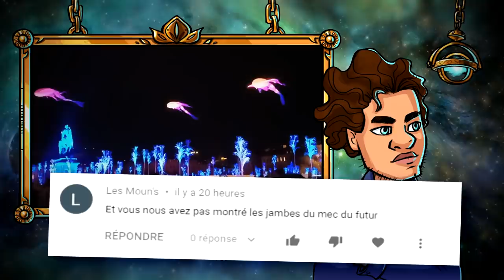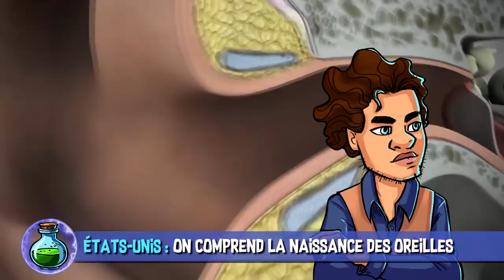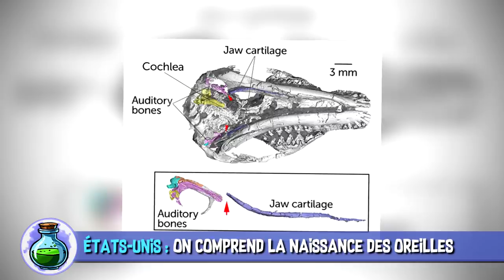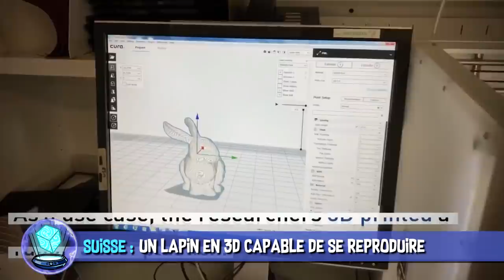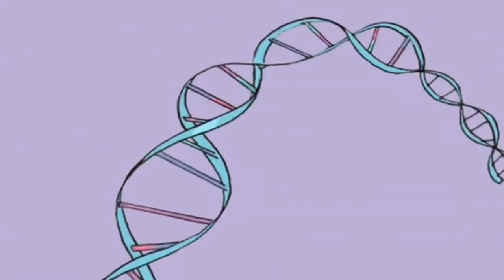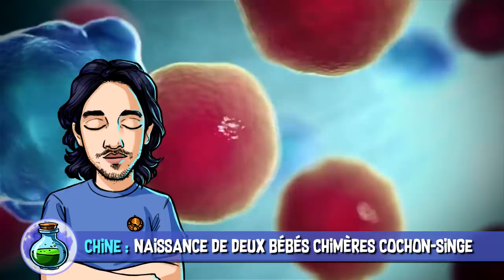Contraception masculine & cochons-singes - AstroNews #61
L’Astrolabe vous présente les dernières actualités Sciences et High-Tech décortiquées en vidéo. Entre les chimères cochon-singes et les grand-mère orques, quelle actu vous a le plus intéressés ?

 SOURCES :
01:22 États-Unis : Les grands-mères orques jouent un rôle clef dans la survie de leur espèce

03:08 Inde : Contraception masculine, une injection qui dure 13 ans

03:51 États-Unis : La naissance des oreilles expliquée grâce aux fossiles

05:20 Royaume-Uni : Ils trouvent quatre œufs datant de 1.700 ans... et en cassent trois

05:57 Suisse : Ce lapin imprimé en 3D possède un ADN pour se répliquer lui-même

07:36 États-Unis : l’étage principal du SLS, le plus grand lanceur du monde est terminé

08:23 Chine : Naissance de deux bébés chimères cochon-singe

MUSIQUES DANS L’ORDRE :
♫ Mad Love (Instrumental Version) - Lvly
♫ Traction - Dylan Sitts
♫ Manhattan - Cecilia Lindh
♫ Got Some Jones - Push N' Glide
♫ Bouncy Castle - Dylan Sitts
♫ Looking Back (SLCT Remix)  (Instrumental Version) - Gloria Tells
♫ Rosaries (Instrumental Version) - Nbhd Nick

EXTRAITS DE FILMS DANS L’ORDRE :
✦ Conférence Ménopause - Rita Payeur
✦ Sketch Montreux - M. Poulpe
✦ L’ADN expliqué aux enfants
✦ Jurassic World - Colin Trevorrow (2015)

Réalisation & voix off : Poisson Fécond
Script & montage : Constance BUNIAZET
Thème principal : Paul-Alexandre DOURNEL